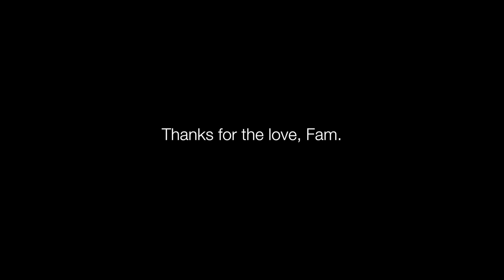The Village People surprised me!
Better than being suprised by the people of a village.